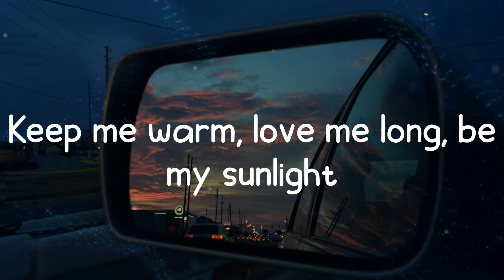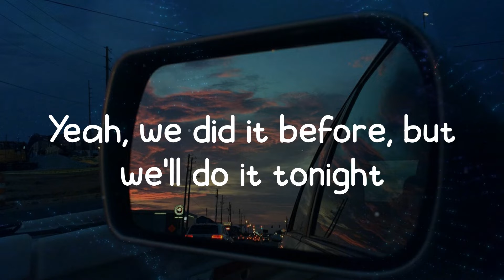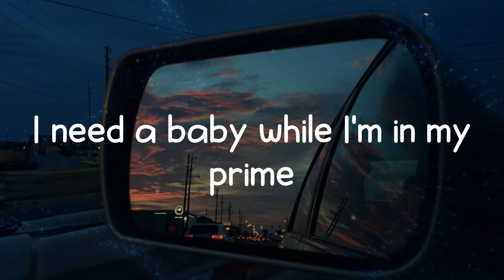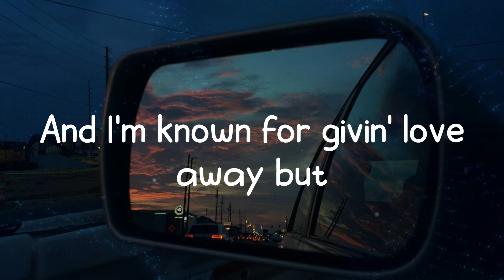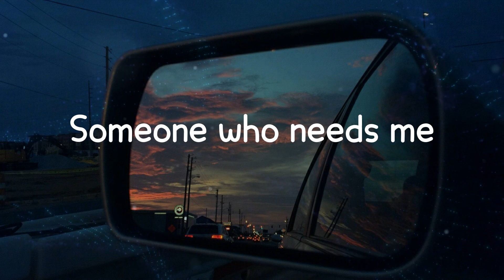Lil Nas X - THATS WHAT I WANT (Lyrics)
♫ Lil Nas X - THATS WHAT I WANT ♫

Tags.